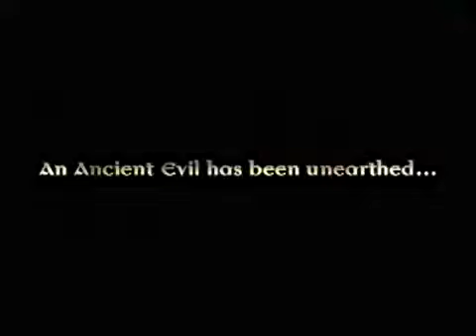Return to Castle Wolfenstein Official Trailer by GameserverCheck24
Du bist auf der Suche nach einem günstigen Return to Castle Wolfenstein Server der dir maximale Flexibilität und Top Performance bietet? Dann besuche jetzt GameserverCheck24.de und finde in nur wenigen Sekunden den besten Return to Castle Wolfenstein Gameserver Anbeiter. GameserverCheck24.de ist Deutschlands größter Gameserver Vergleich! Alle Gameserver Vergleiche sind unabhängig und transparent so das du sicher sein kannst das beste Preis-Leistungs-Verhältnis für deinen Return to Castle Wolfenstein Server zu finden. Jetzt kostenlos vergleichen und günstigen Return to Castle Wolfenstein Server finden